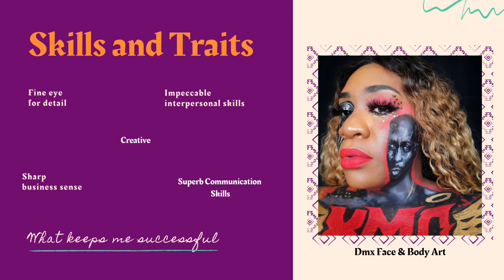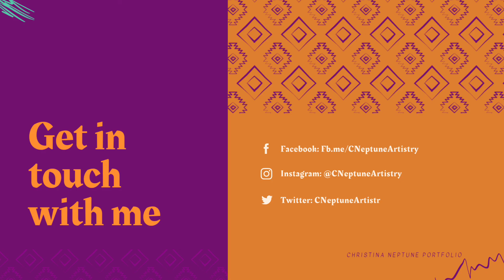Christina Neptune Artistry Portfolio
Portfolio of all my creativity..

Have you ordered your book on these platforms?